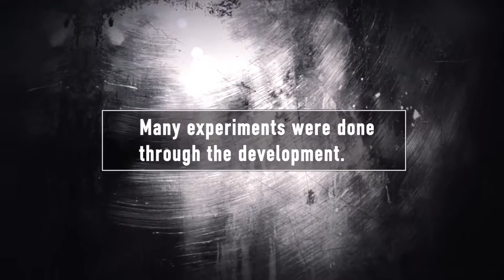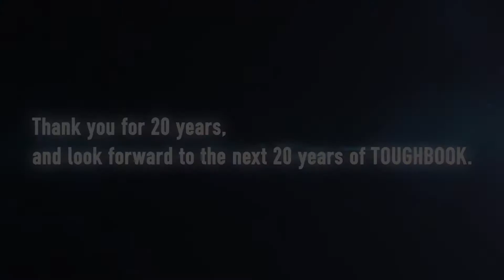Toughbook 20 years Anniversary Video